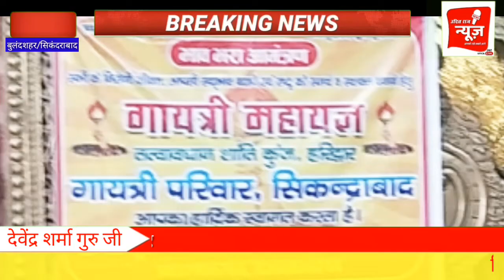31 July 2022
सिकंदराबाद पंचवटी फार्म हाउस मैं शांतिकुंज हरिद्वार बालों का कार्यक्रम जिसमें पहासू से ब्लाक प्रमुख मुनेश कुमार विधानसभा संयोजक श्रीपाल सिंहश्री राजेंद्र सिंह गुरुजी डॉक्टर केसरी रमेश चंद्र अपनी टीम के साथ सिकंदराबाद पहुंचे यशपाल सिंह मीडिया प्रभारी पहासू बुलंदशहर।